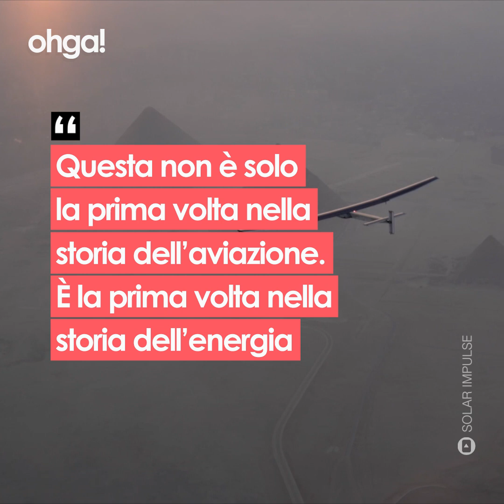Solar Impulse, il primo aereo a energia solare che ha fatto il giro del mondo senza carburante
Ha fatto il giro del mondo senza carburante, l’impresa da record di Solar Impulse, l’aereo del futuro. È un esperimento senza precedenti nel campo dei trasporti sostenibili, l’invenzione visionaria di Bertrand Piccard, aviatore svizzero con una grande passione per la scienza e il desiderio per la scoperta stampato nel DNA. Il nonno infatti ha stabilito due record di altitudine con il pallone aerostatico negli anni ’30, mentre il padre è stato il primo a raggiungere il fondo della Fossa delle Marianne nel 1960. Bertrand, dal canto suo, nel 1999 aveva già realizzato un record, compiendo il primo giro del mondo non-stop in mongolfiera. Ma per questa impresa Bertrand ha voluto fare qualcosa di più: dimostrare che ci può essere sviluppo tecnologico nel rispetto dell’ambiente. È nato così Solar Impulse, il primo aereo a energia solare. L’energia è assorbita dalle 17.248 cellule fotovoltaiche montate sulle ali, per 72 metri di apertura alare e un peso di poco superiore alle due tonnellate . Le sue batterie possono immagazzinare una grande quantità energia, tale da permettergli di volare ininterrottamente per quasi 5 giorni. “Questa non è solo la prima volta nella storia dell’aviazione; è la prima volta nella storia dell’energia”, spiega Piccard, “Le stesse tecnologie pulite utilizzate su Solar Impulse potrebbero essere usate a terra, nella nostra vita quotidiana, e tagliare di metà le nostre emissioni di CO2. Solar Impulse è solo l’inizio”.